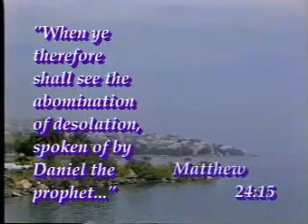BOTH TESTAMENTS NEEDED (OLD & NEW) 2/3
Many teach that certain parts of the Holy Bible are invalid. Some call themselves New Testament Christians, believing that the Old Testament is no longer any good. Others claim that the Old Testament is good, but that the New Testament is a man-made concoction. Neither of these positions is accurate, as the Bible is under one cover.  The whole Bible is good from Genesis to Revelation.